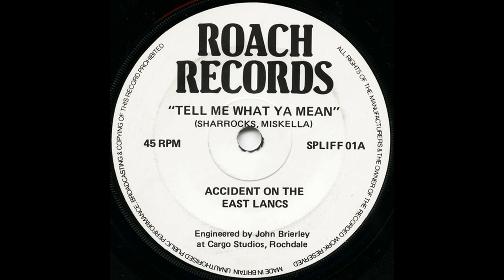Accident On The East Lancs - We Want It Legalized / Tell Me What Ya Mean-7" (1979).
Band from Rochdale - England , start in 1976.
a.We Want It Legalized
b.Tell Me What Ya Mean